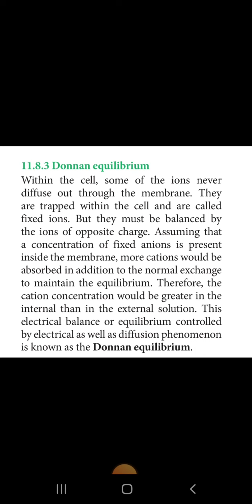class-11 Chapter 11 TRANSPORT IN PLANTS (DONNAN EQUILIBRIUM)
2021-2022 samacheer syllabus- Mahalakshmi KKM